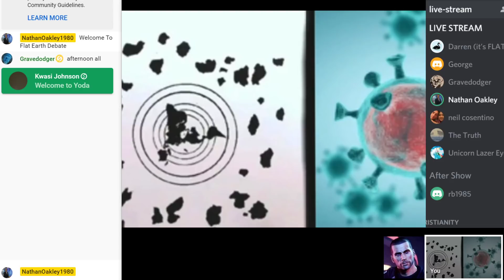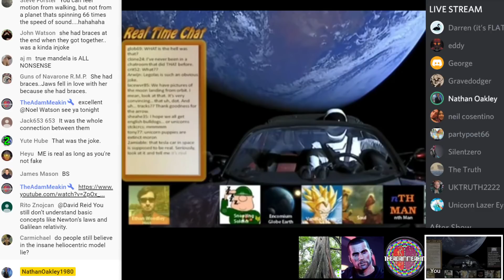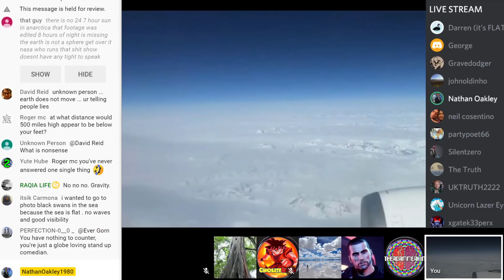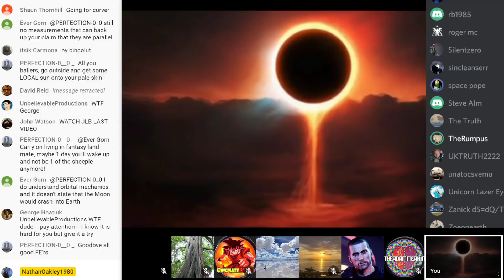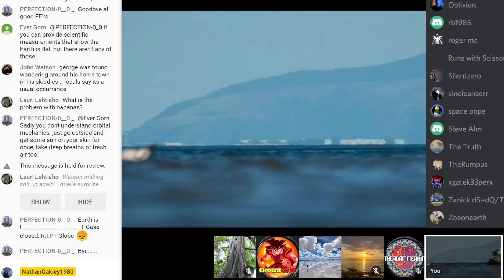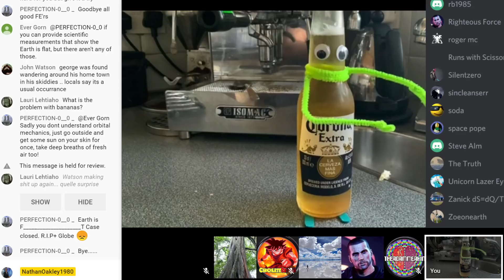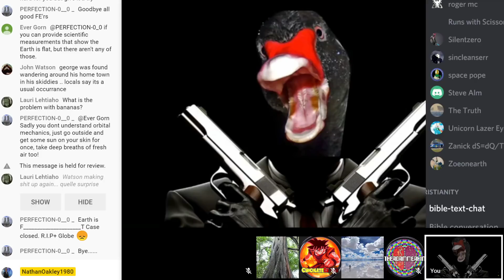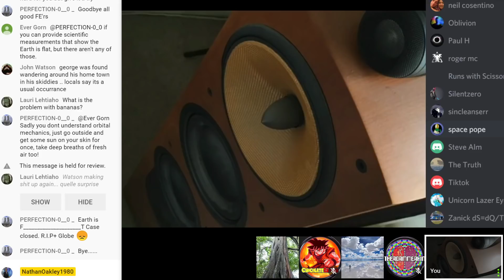Flat Earth Debate 1151 Uncut & After Show